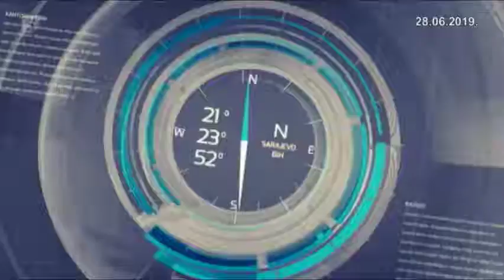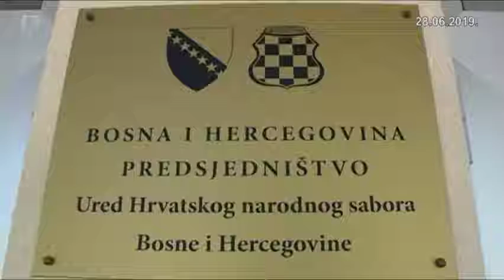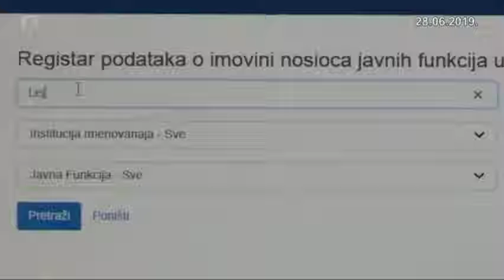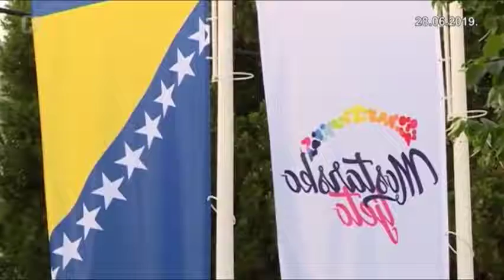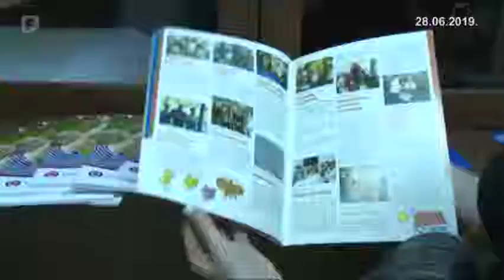Federacija Danas 28.06.2019.